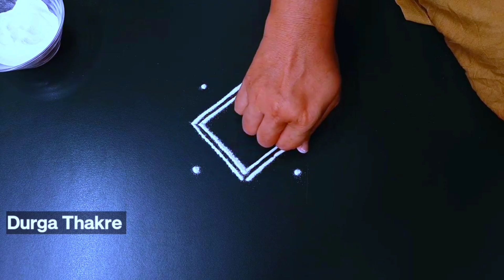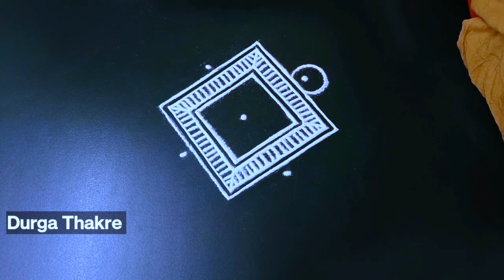श्रावण विशेष 3 ठिपक्यांची रांगोळी सोपी | Shravan masam beautiful Simple rangoli Kolam easy latest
Diwali rangoli
pongal rangoli
pongal rangoli designs
Sankranthi designs
Easy rangoli for sankranthi
pongal designs
Latest rangoli for sankranthi
Margazhi kolams
best kolangal
easy rangoli designs
Tipkyanchi rangoli

रंगोली
रंगोलियां

रंगोली बताइए
रंगोली बनाना

आसान रंगोली

     🌸 Thanking you 🌸
with a lots of love & respect…
           ~Durga Thakre